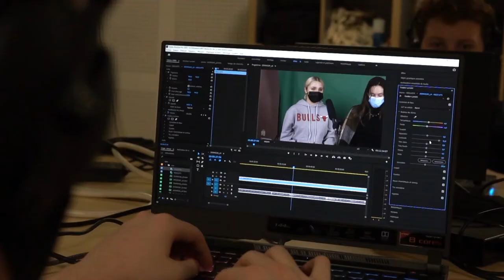Interview de Mely Bourjac, Capucine Valmary et Steve Achiepo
Interview des actrices, Mely Bourjac, Capucine Valmary et Steve Achiepo, comédien et réalisateur après la lecture du scénario Au revoir Paris de Coralie Majouga (en partenariat avec l'Adami) au Festival Premiers Plans 2022.
Interview réalisée par Louane Cressin, élève en option cinéma du lycée Estournelles de Constant